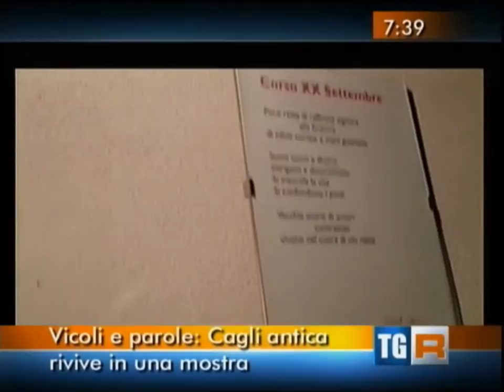MOSTRA A CAGLI 2013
CAGLI CULTURA